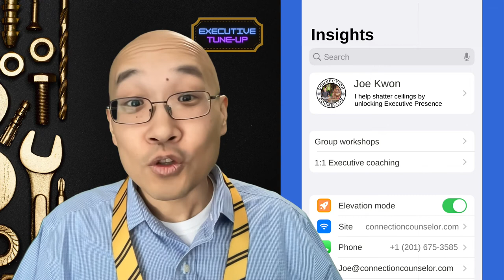12 Tune-Up: The Double Benefit of EQ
Today we talk EQ and how it has one obvious benefit and another bonus benefit. How can EQ help you with your executive presence and career? Let's find out together!

Check out our daily, weekly, and monthly leadership content delivered in the formats you love and the cadence you need -- so you can change your life, one connection at a time...👇

🎙"Executive Presence Morsels" is the only daily, bite-sized program created to improve your Executive Presence in just 5-10 minutes. Every weekday at 7 a.m. sharp we deliver fresh and tasty insights designed to elevate your career. You deserve it!

👨🏽‍🔧"Executive Tune-Up"videos highlight small changes that can make a big difference in your leadership performance. Every week at Wednesday, 7:30 a.m. sharp watch a new episode that helps you be your best, so you can do your best.

💻 "Connection Counselor workshops" explore the most difficult leadership challenges in a safe and relaxed environment. Every month engage in a truly participatory session with like-minded learners who want to tackle their most pressing leadership challenges.

📚Unlock Your Leadership series of books

🎙Why It Works is a podcast that explores the hidden principles behind why things work

🎙The Big Lie is the podcast that uncovers the lie that once revealed, changes everything

About Me:

Joe Kwon is the Connection Counselor — through executive coaching, keynote presentations and online courses he teaches busy professionals how to connect with anyone, anytime, anywhere. He is the host of the podcast Why It Works, which uses entertaining movies and television to explore the hidden principles behind why things work. His ground-breaking book “Unlock Your Executive Presence” finally reveal the hidden mechanism behind how Executive Presence is actually generated.

1. GET FREE guides, connection advice and more when you sign up to the Connection Counselor community today

3. WORK or COLLABORATE with me

My Favorite DISCOUNTS

A. Audible and Kindle

👉 Download your free audiobook today!
The Rolls Royce of Audiobooks is Audible. Today, our listeners can try a free 30 day trial of Audible Premium Plus which gives you:
-Credits for up to two premium titles of your choosing
-Access to the Audible Plus Catalog of podcasts, audiobooks, guided wellness, and Audible Originals - it's a buffet and no credits needed
 -And a friendly email reminder before your trial ends